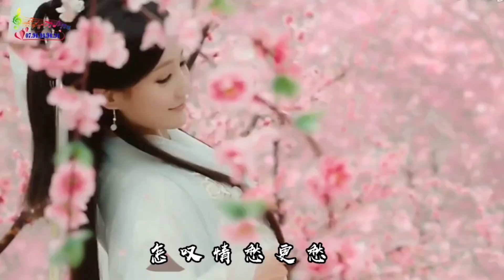【KARAOKE】Tác Tửu/Đậu Bao/作酒 /豆包(DJ默涵版)